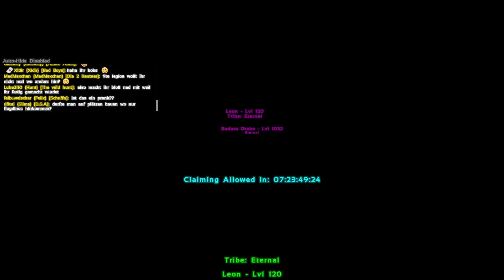ARK WINGMAN SPECTATOR S2 #8 BAD"ASS"T LUCK [Ark Survival Evolved Annunaki Deutsch German]